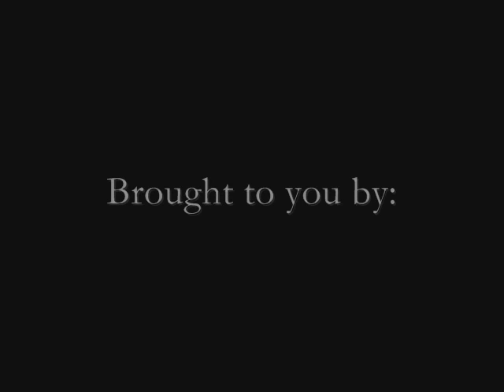Jeremiah Gyang Ft. Asa - Comforter Song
A beautiful love song by the talented Jeremiah Gyang featuring the lovely Asa. Jeremiah shares d story behind the song